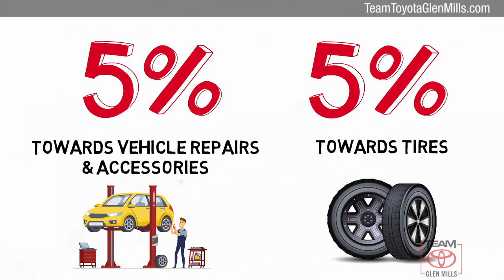Used 2019 Ram 1500 Big Horn/Lone Star, GLEN MILLS, PA 81981A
TeamToyotaGlenMills.com